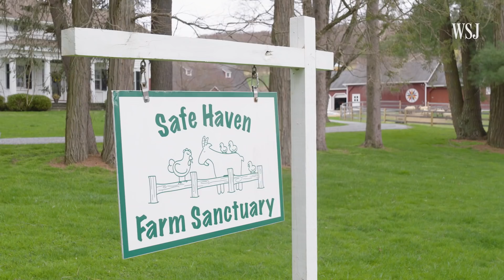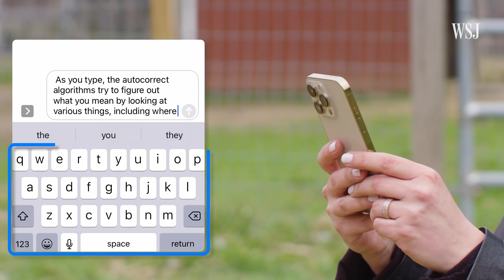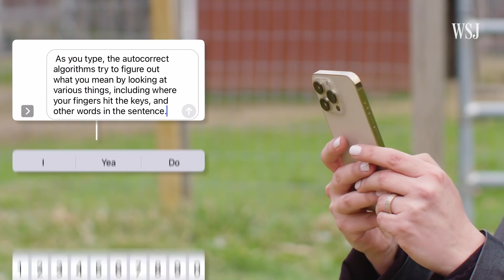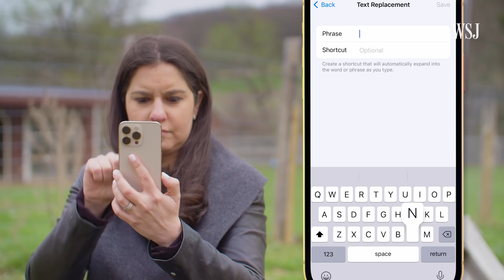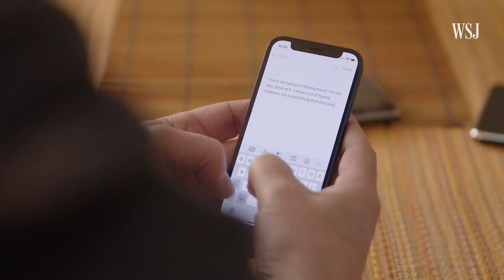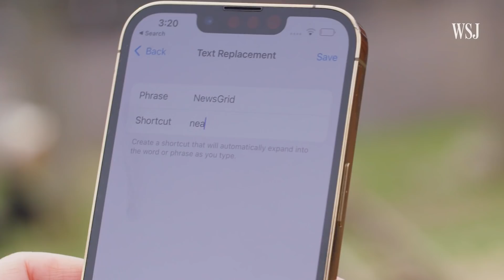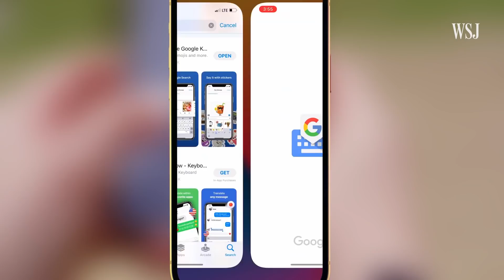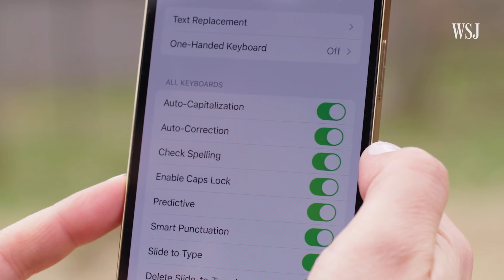Duckin’ Autocorrect: The Inventor of iPhone’s Autocorrect Explains How It Works | WSJ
Embarrassing word swaps, grammatical errors and other typos? WSJ’s Joanna Stern headed to a duck farm and called up the creator of the iPhone’s autocorrect system, to find out why we sometimes get these typing fails.

Photo illustration: Ryan Trefes / The Wall Street Journal